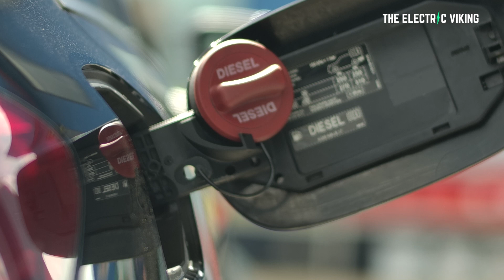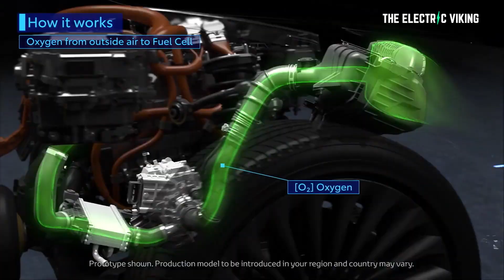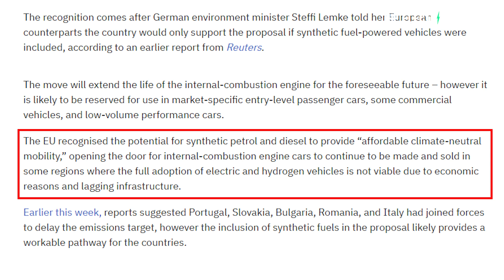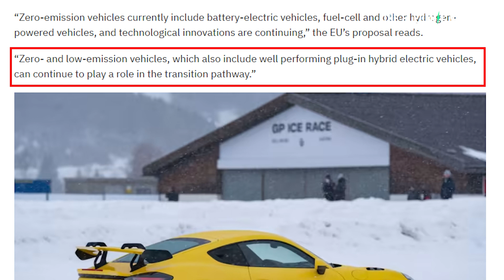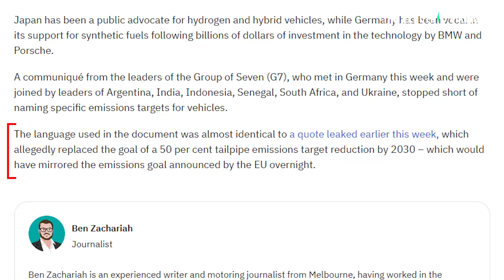Update: European Union / G7 effectively ban ICE by 2030